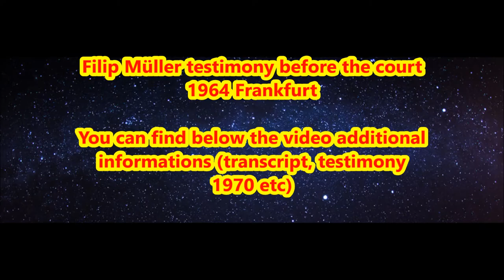Sonderkommando Filip Müller testimony 1964 before the court in frankfurt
2. Filip Müller in the crakow trial in 1947
3. Filip Müller Lanzmann interview
5. Müller 1970 in the Dr. Lukas trial
6. 1963 pre-trial hearing frankfurt trial
7. Müller, Filip Mauthausen documents